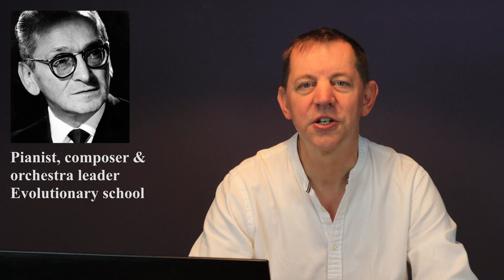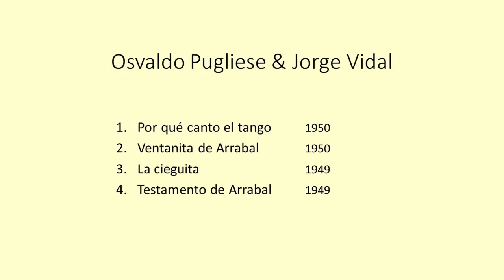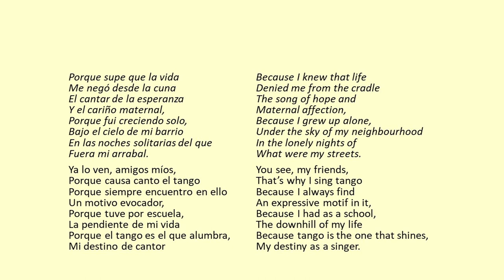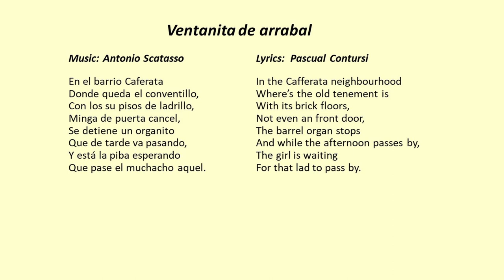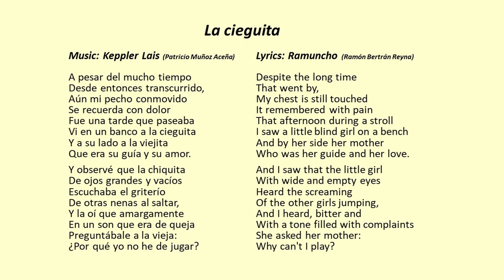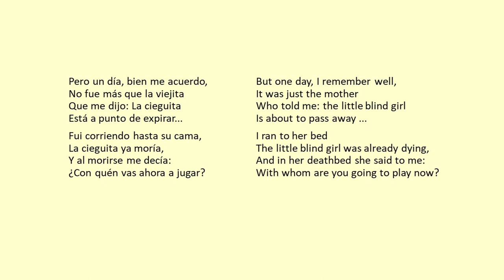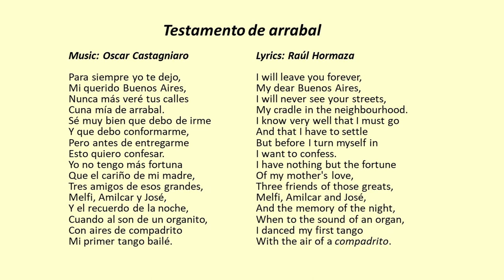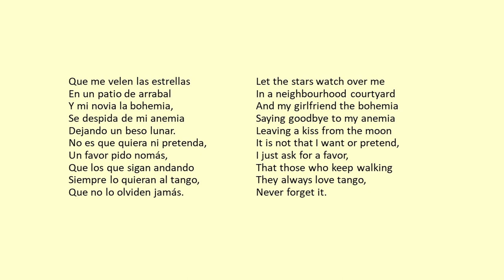Tanda Pugliese - Vidal. Tango lyrics translated. Plus a short tutorial!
Tanda of the Week with Pugliese-Vidal.  Lyrics translated and historical pictures.

++Timestamps++
Start                                       00:00
Tutorial                                  00:22
Por qué canto el tango       04:54
Ventanita de Arrabal           07:34
La cieguita                            10:37
Testamento de Arrabal       13:24

Osvaldo Pugliese was born in Villa Crespo, Buenos Aires in 1905. He was a pianist, composer and orchestra leader in the so-called ‘evolutionary school’ of tango. Pugliese wrote his first tango ‘Recuerdo’ in 1924. And Julio de Caro was the first to record it, in 1926. By that time Pugliese played the piano in the sexteto of Pedro Maffia.

In the early 1930s, Pugliese played together with Elvino Vardaro, Alfredo Gobbi, Aníbal Troilo and Ciriaco Ortiz, and he started his own orchestra in 1939. Most members of this orchestra would stay with him for many years, some even decades.

He made his first record on the Odeon label in 1943, and in spite of being censored, banned from the radio, and imprisoned  by various regimes during his career, he kept recording and performing till the 1990s. In the 1940s, Pugliese had various singers – the best known are Roberto Chanel and Alberto Morán. But this time we have a tanda with a singer you don’t get to hear so much at the milonga: Jorge Vidal.

Jorge Vidal was born in the barrio of Caballito, Buenos Aires in 1924. He was discovered by Pugliese while singing in the café Argentino on Corrientes, early 1949. Pugliese and Vidal recorded 8 tracks together, 7 tangos and a milonga. Now the recordings with Vidal are somewhat different from those with Chanel and Morán for instance. Although Pugliese was dedicated to tango for dancing (not saying it’s always easy to dance to) the tangos with Vidal are more like tango canción. Vidal sings the complete lyrics, and there are even parts of parlando.

So Pugliese lets Vidal shine as a cantor de orquesta in their recordings.Still, after 2 years Vidal quit with Pugliese to persue his solo career, because in his own words he “didn’t want to be like an instrument in the orchestra, like Chanel and Morán had been”.

So this tanda of the week is more like a tanda for listening than for dancing. And the first track is ‘Por qué canto el tango’ from 1950. Music written by Oscar Castagniaro, who was one of the bandoneon players in Pugliese’s orchestra at that time. And lyrics by Antonio Cantó. Memories and melancholy – there’s a reason to sing tango.

The second tango is a classic, written in the 1920s by Antonio Scatasso, with lyrics by Pascual Contursi: ‘Ventanita de Arrabal’. Carlos Gardel sang it in 1927 and so did Ignacio Corsini, and it was also recorded by Canaro, Lomuto and Maglio that same year. Vidal and Pugliese revived this tango in 1950, and it’s quite interesting to compare it with one of the earlier versions and hear how much tango had evolved.

Third is ‘La cieguita’, another tango dating back to the 1920s. Music written by Keppler Lais and lyrics by Ramuncho, both from Spain. This tango, about a little blind girl who has no one to play with, and then on top of it all is about to die as well, is a proper tearjerker. But nevertheless, Vidal’s interpretation, together with Pugliese’s majestic orchestration is quite convincing.

The final track of the tanda is ‘Testamento de Arrabal’ from 1949. Music again by Oscar Castagniaro, and lyrics by Raúl Hormaza.  This tango is very much a final goodbye: “I will leave you forever, mi querido Buenos Aires” sings Vidal. And 4 bandoneons will be the guard of honour.

So that’s the tanda of the week by Osvaldo Pugliese & Jorge Vidal:

1. Por qué canto el tango 1950
2. Ventanita de Arrabal     1950
3. La cieguita                      1949
4. Testamento de Arrabal 1949